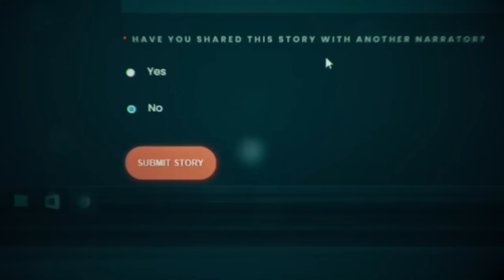4 TRUE Disturbing Social Media Horror Stories | True Scary Stories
Social Media can be creepy as hell...

Stalk Me!

#1. - Laura
#2. - Carissa
#3. - Jennifer
#4. - Dakota